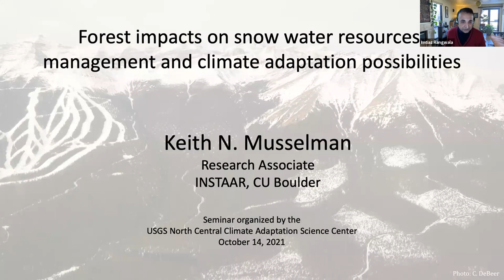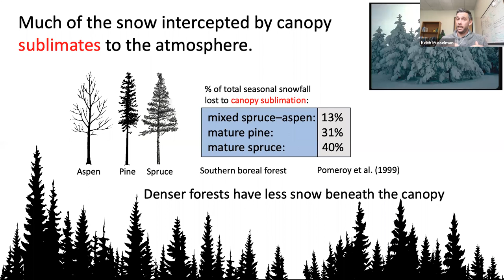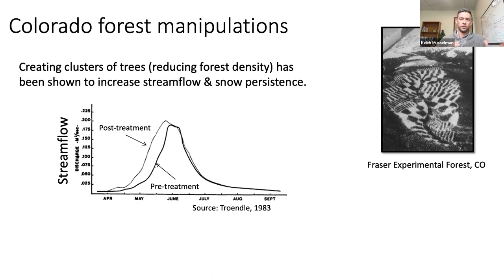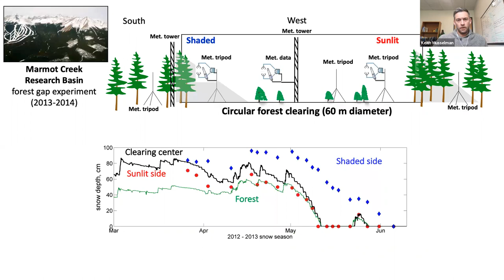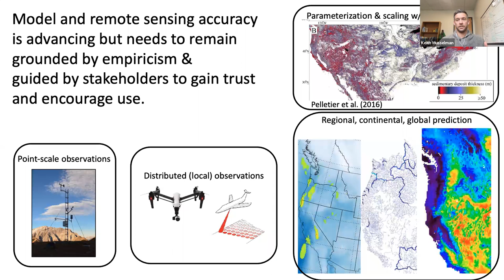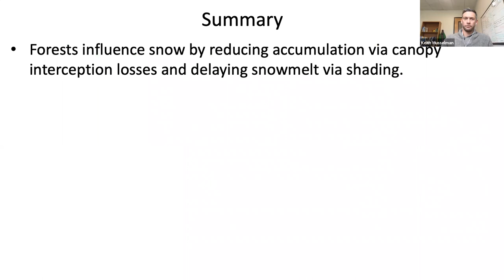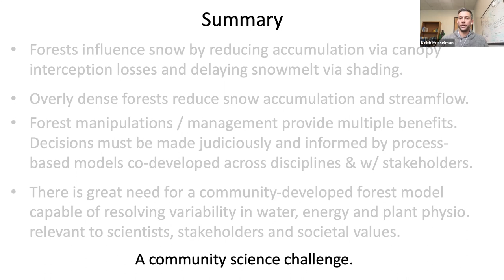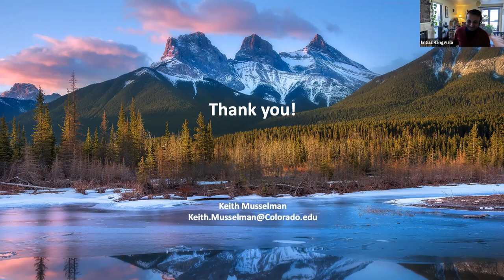Forest impacts on snow water resources: management and climate adaptation possibilities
Presented by: Dr. Keith Musselman, Institute of Arctic and Alpine Research, University of Colorado Boulder

Abstract:
Most of the snow water resources that feed North America’s large rivers originate from forested land. Forest canopies greatly affect the snow on the ground. Forest cover intercepts snowfall that subsequently sublimates back to the atmosphere – a water resource that is never realized. At the same time, forest canopy shelters snow from wind and shades it from solar radiation, facilitating the persistent provision of meltwater late into the spring. In this talk, I present both empirical data and models to review how forest structure impacts snow and the critical consequences of climate change and forest structure degradation on the hydrology, meteorology and ecology of forests. The challenges and possibilities to inform adaptive response by forest management practitioners and the needs for robust, community-based predictive models are discussed.

About the speaker:
Dr. Keith Musselman is a research associate at INSTAAR. As a hydrologist, Keith assesses climate change and land cover impacts on freshwater availability, streamflow, and flood risk across a spectrum of scale. Keith holds a B.S. in Geology from the University of Vermont, an M.S. in Hydrology and Water Resources from the University of Arizona, and a Ph.D. in Civil Engineering from UCLA. As a postdoc, he worked for the University of Saskatchewan on the topics of forest hydrology and land cover change. He was a postdoctoral fellow at the National Center for Atmospheric Research (NCAR) from 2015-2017 where he helped to advance hydrologic model treatment of cold region processes. Now at the University of Colorado Boulder, Keith leads multiple large interdisciplinary research projects including a team of 20 people to assess climate change impacts on Indigenous communities in Alaska and the Yukon using co-production. Keith has authored 30 publications including recent high-profile papers on snowmelt and flood risk in current and future climates.